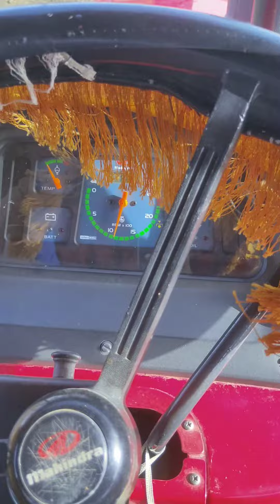महिंद्रा सरपंच 585 Di पाली